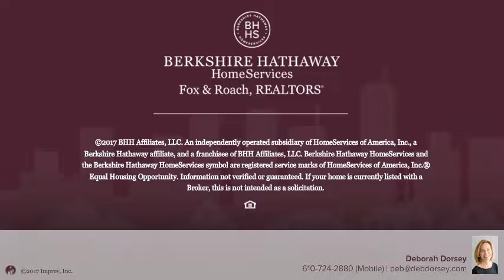620 Baeder Rd, Jenkintown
This distinguished six bedroom Tudor home has a special story to tell: a story of great memories and gracious hospitality. Located in the sought-after "Baederwood" section of Abington Township, this 3-story stone home provides spacious, sun-filled rooms and a traditional floor plan all set on a corner lot with mature trees and plantings. The First Floor combines a wide, straight-through Center Hall with large formal entertaining spaces, a modern Kitchen/Breakfast Room and a spacious, well-appointed, fireside Family Room. Hardwood flooring, multiple French doors, three-story open staircase, two fireplaces, generous moldings and 2-zone HVAC are just a few of its many special features. - Deb Dorsey & The Dorsey Team